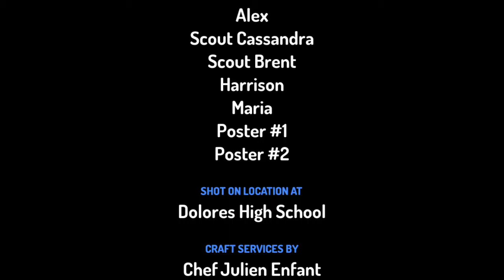CHS Rally Song ( Toontastic Music Video )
Josh's School That Were Toontastic bolts they go to the outdoor games against the phantom prep